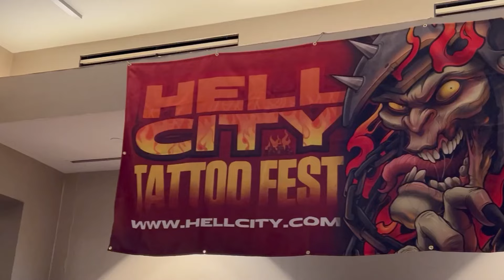KP Visits: Durb Morrison / Hell City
The crew at Kingpin Tattoo Supply hit the road to visit the Hell City Tattoo Festival in Phoenix, Arizona. We caught up with Hell City's founder Durb Morrison to learn about the show's origins and what makes this convention stand out from the rest. Durb also shares some advice for new tattoo artists visiting their first convention.

Also, we'd like to give a big shout out to our friends who were also at the show which included Eternal Tattoo Ink, Ever After Beauty and Saniderm. Some of the best selling products at the show included Bishop Wands, Solid Ink and Critical Wireless Batteries. It was a great show and it was amazing seeing old friends and making new ones.

About Kingpin Tattoo Supply:
In 1996 Kingpin Tattoo Supply began as a small
manufacturing company producing and selling hand-built tattoo needles to tattoo artists around Florida.
Today, Kingpin is the premier supplier of tattoo, piercing, permanent makeup, and medical equipment to licensed professionals worldwide.

Our mission is and has always been to provide the very best tools of the trade and the highest level of
customer service to the artists and tattooers that make up the community.